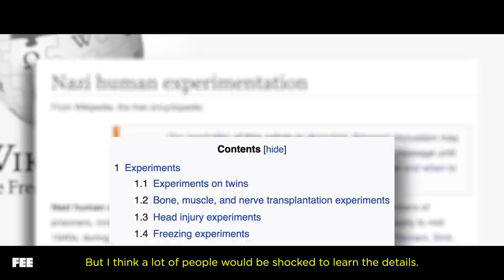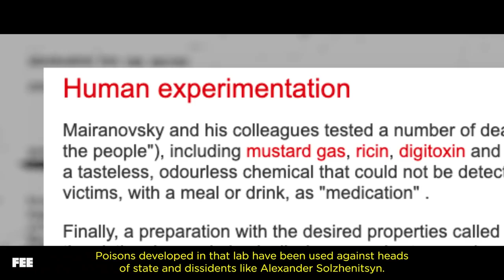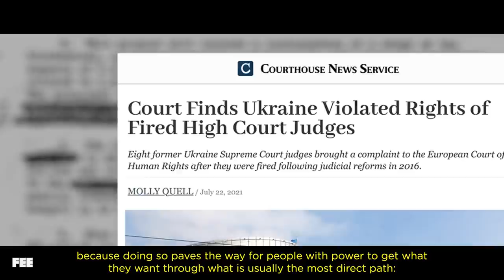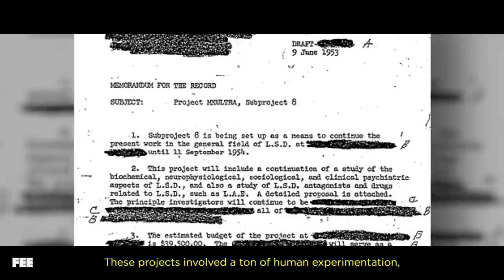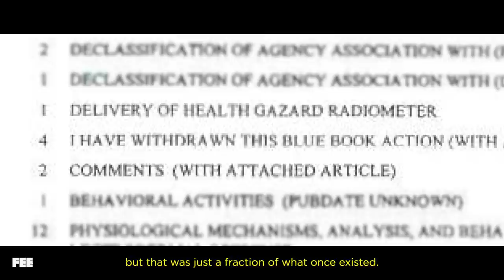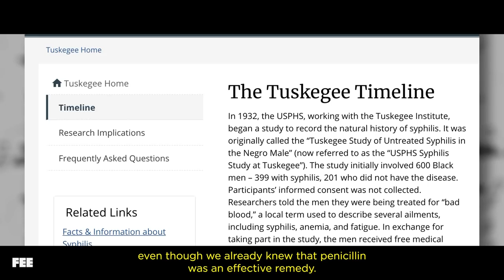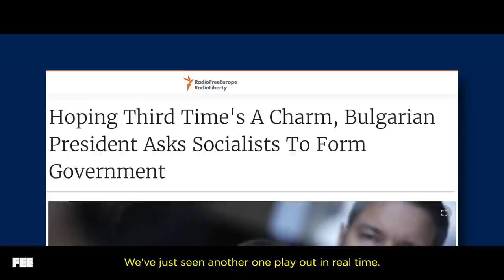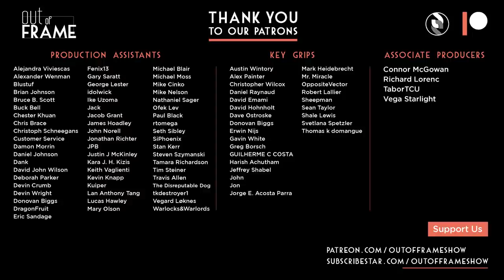Suicide Squad's Twisted Realism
Have you ever asked yourself this question: “Why would I go and see a redux of a movie that was so awful in the first place?” Well folks, 2021’s “The Suicide Squad” is your answer.

More than being a solid superhero movie, it addresses a crucial theme that governments across the world have forgotten: the ends don’t justify the means.

No matter how noble and worthy the pursuit of the “greater good” is, protecting individual rights and respecting human dignity should always supersede the government’s plans. We’ll break it down and explain why on this episode of Out of Frame.

-- Nazi human experiments --